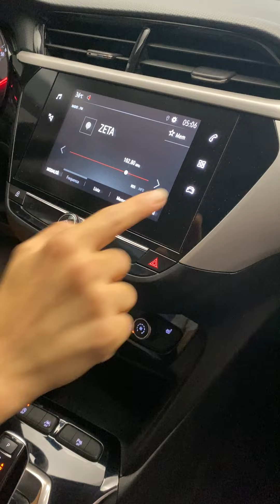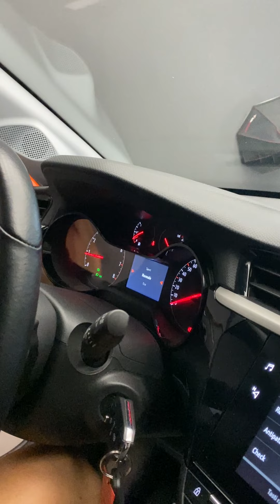OPEL CORSA BENZINA ARANCIONE 2020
Vuoi una citycar alla moda con cambio automatico? Allora non puoi perderti questa Opel Corsa Benzina in questo bellissimo Orange Fizz!🧡